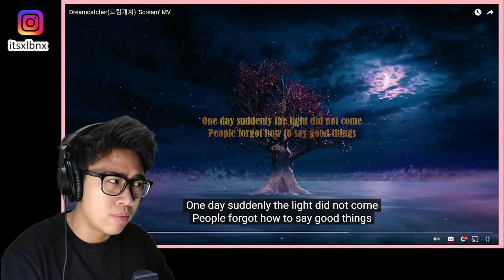Dreamcatcher(드림캐쳐) 'Scream' MV Reaction